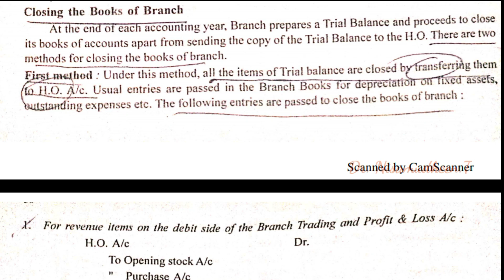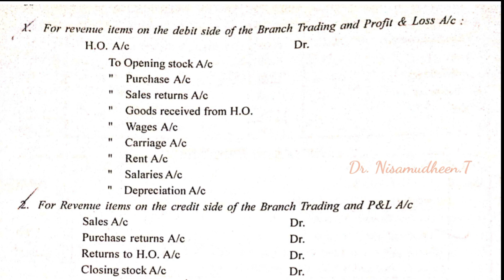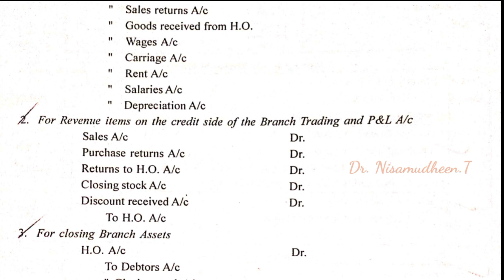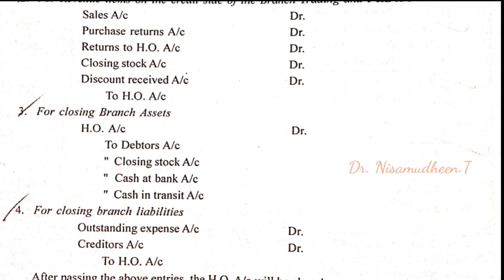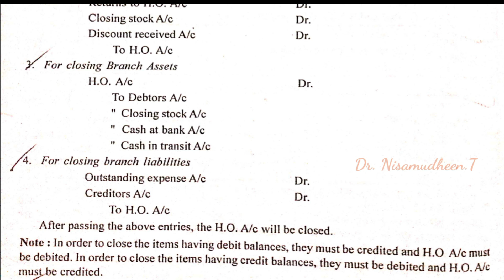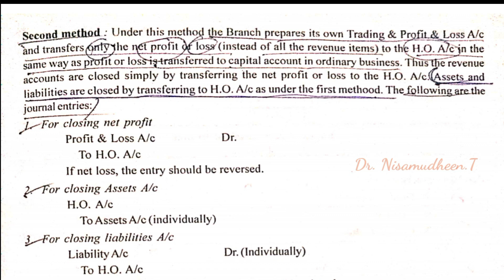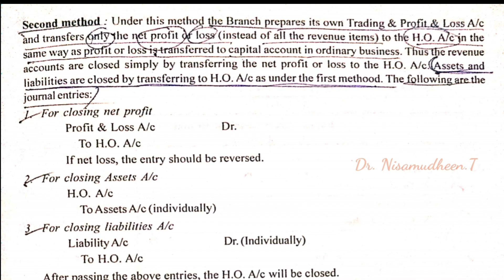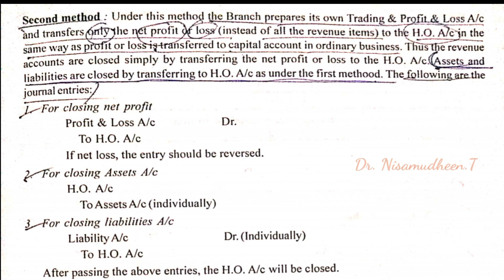Branch Accounts Part 14 || How to Close the books of a Branch || Explained in Malayalam || BCOM/BBA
# How to Close the books of a Branch,
# Various Methods to Close the books of a Branch and
# Journal entries to Close the books of a Branch.